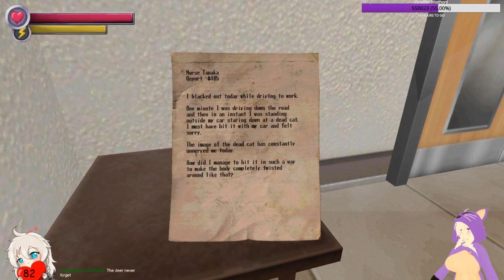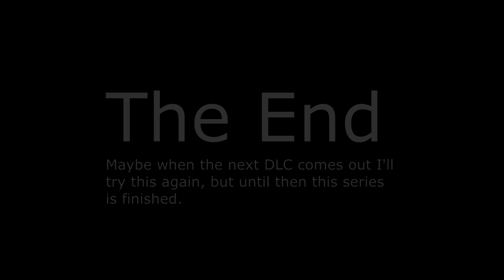Spooky's Jumpscare Mansion: Attempting (and failing) Karamari Hospital